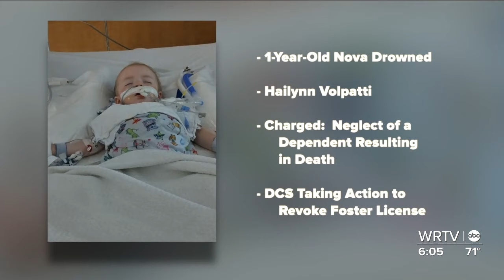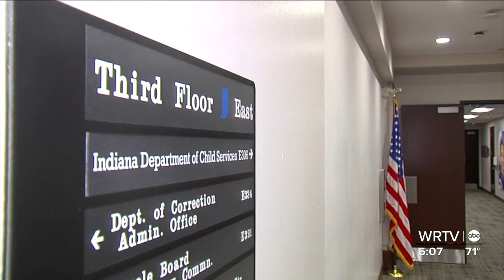Birth parents say foster mom and DCS failed to keep toddler safe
Nova Bryant drowned after her foster mother left her in a bathtub, prosecutors allege. DCS is taking action to revoke the Brazil woman's foster license.